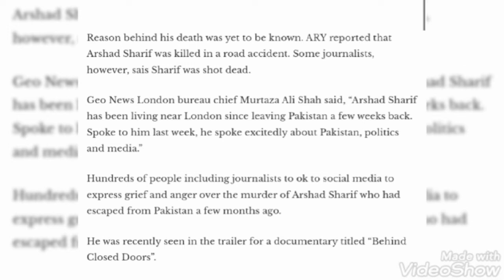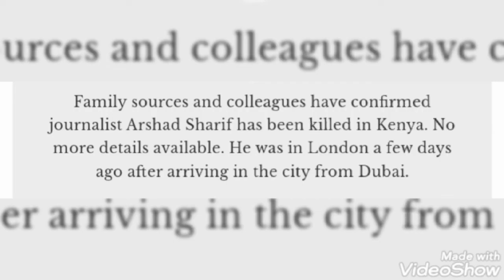ARSHAD SHARIF HAS BEEN SHOT KILLED IN KENYAII PAKISTANI FAMOUS ANCHOR & JOURNALIST ARSHAD DEAD